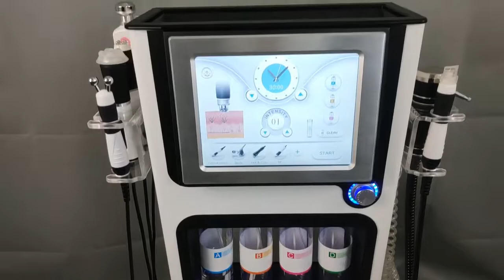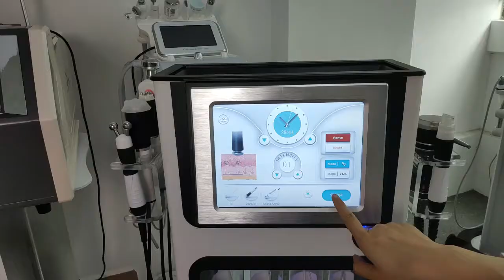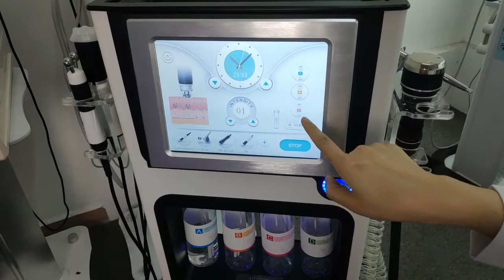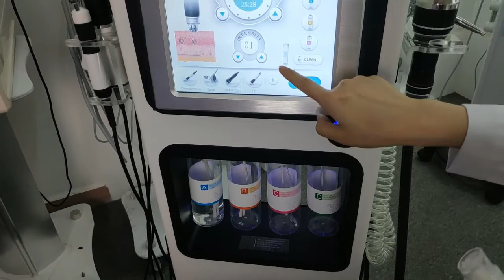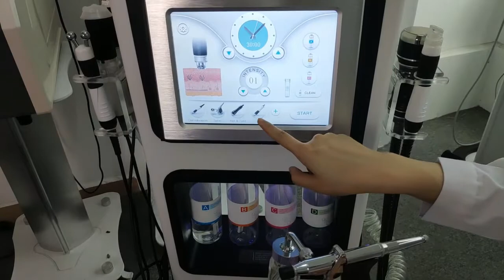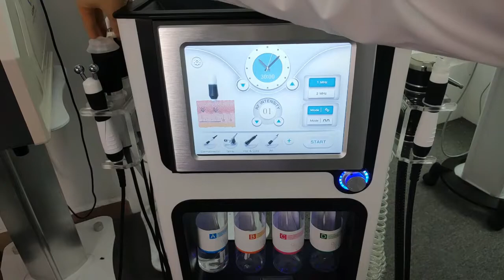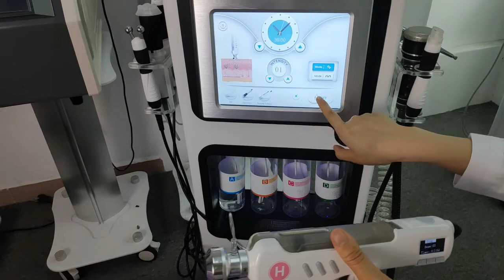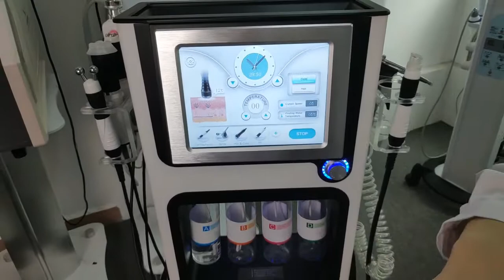Hydra facial with CO2 bubble hot & cold hammer and meso-ulstrasonic bio-polar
Contact person:Tina
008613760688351